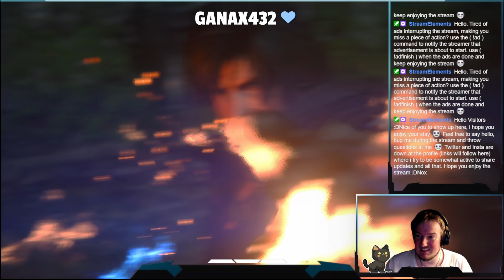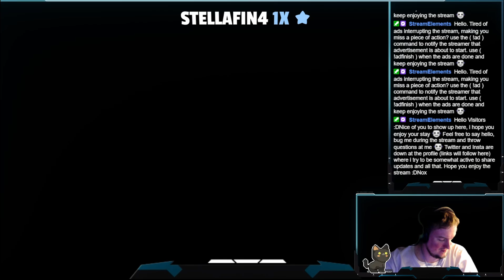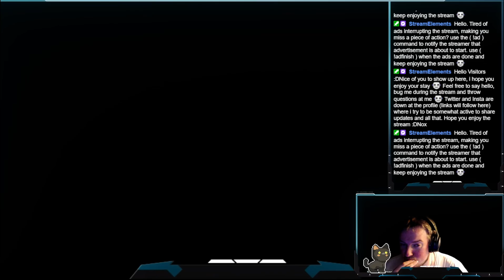Final Fantasy 16 #12 Cant wait to meet Mother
Monday: Scarlet Nexus
Tuesday, Wednessday and Friday: Final Fantasy 16
Thursday: Deadlock
Sunday: Breachway